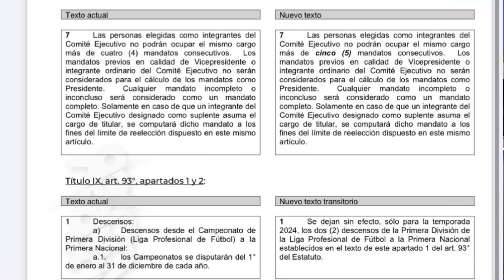ACÁ AVISAMOS: CAMBIA EL FÚTBOL ARGENTINO | ¿QUÉ PUEDE MODIFICAR LA JUSTICIA? TE CONTAMOS TODO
El 31 de julio en esta canal contamos estos cambios que se aprobaron hoy para el fútbol argentino. La política y la Justicis pueden seguir metiéndose pero el formato no va a cambiar. ¿Hasta dónde pueden llegar? Acá lo explico.